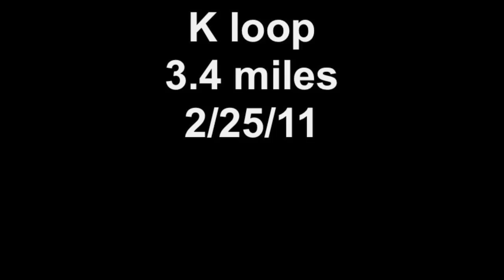K loop 3.4 miles 2/25/11